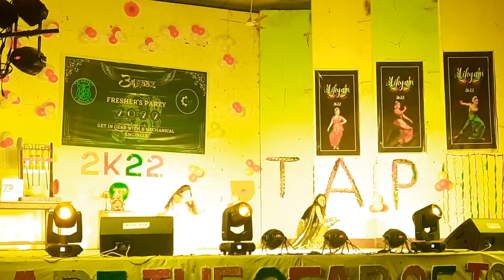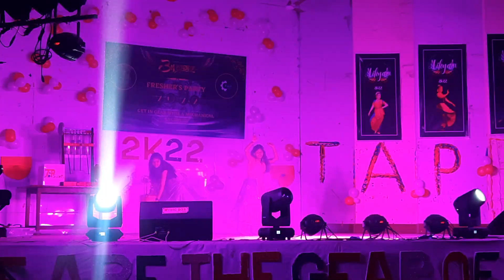Duet Dance || TAP Society || Fresher Party || IERT College Prayagraj